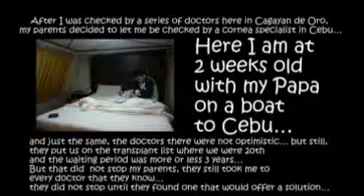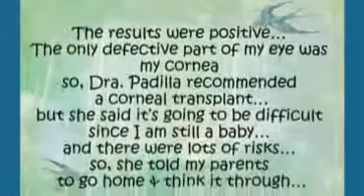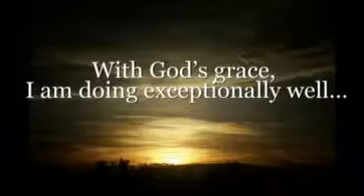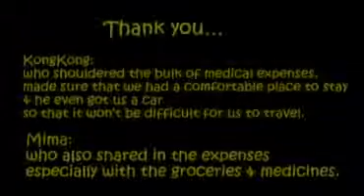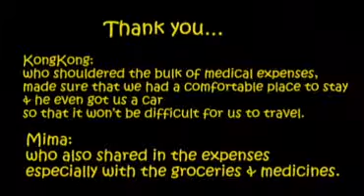J Isaac Chu-Lagura